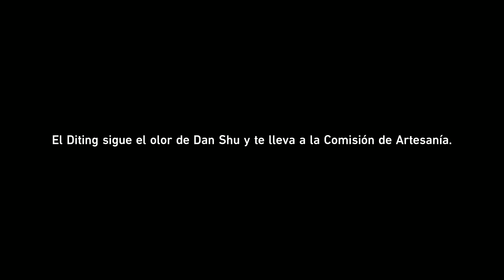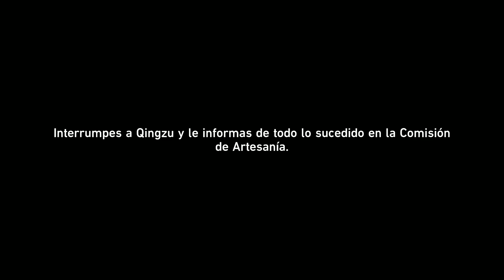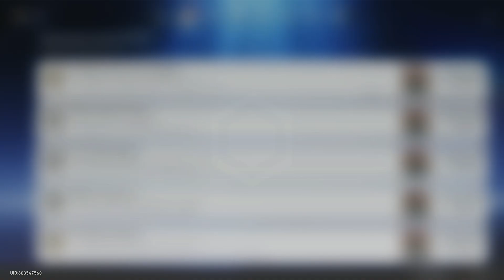LA CEGUERA COMO FE (FIN) Y PRUEBA DE EQUILIBRIO IV | HONKAI: STAR RAIL | Gameplay Capítulo 34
Buenas gente, hoy les traigo un nuevo vídeo de Honkai: Star Rail.

Espero sea de su agrado :D

Características del PC:
Mother Gigabyte B365M GAMING HD
Procesador Intel Core i3 9100F 4.2GHz Turbo 1151 9th Gen
Memoria HP DDR4 8GB 2666MHz V2 Series x2
Disco Rígido WD 1TB BLUE 64MB SATA 6.0GB/s
Gabinete Sentey Furious GS-6062 Con Ventana Led Blue Fan 120+80mm ATX